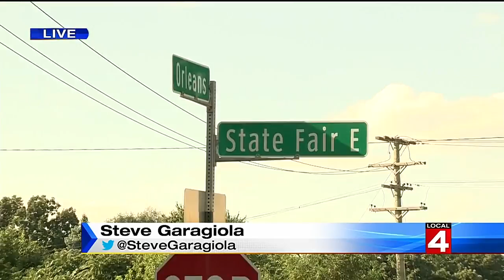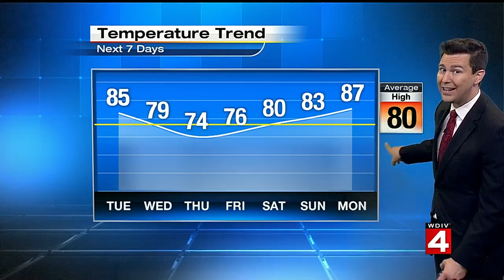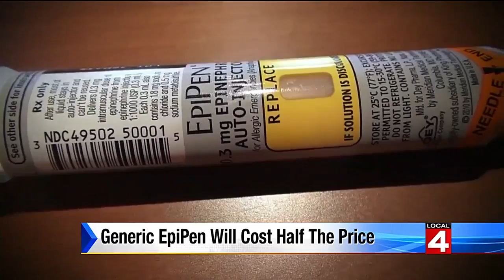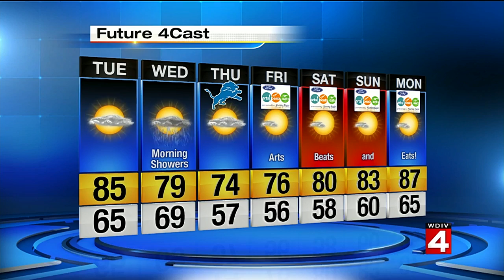Pontiac brothers hide in closet during break-in